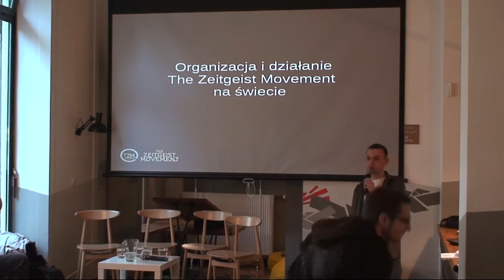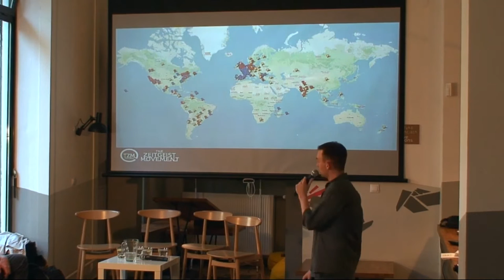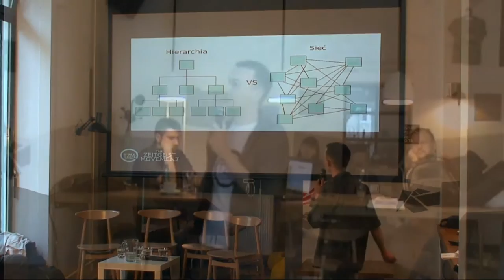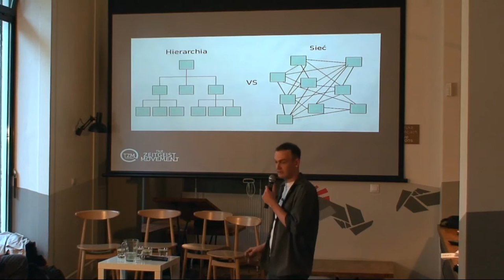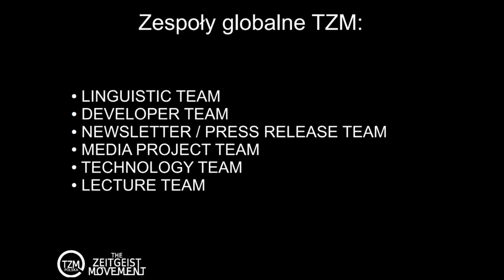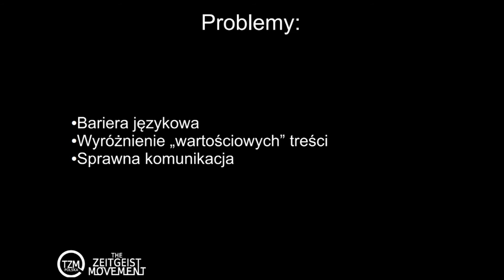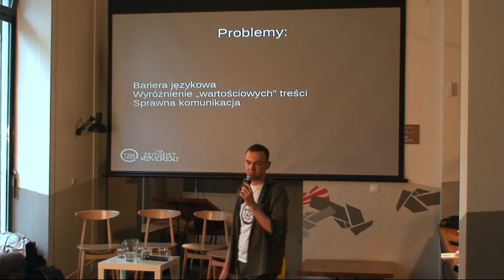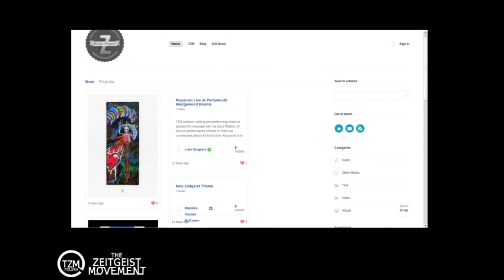Spotkanie TZM i ZARS - 02 Organizacja TZM na Swiecie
Jest to zapis spotkania Ruchu Zeitgeist z Zespołem Analizy Ruchów Społecznych, które odbyło się w Warszawie 20.maja 2013 roku.
Ta część przedstawia prezentację Pawła Richtera dot. Organizacji Ruchu Zeitgeist na Świecie